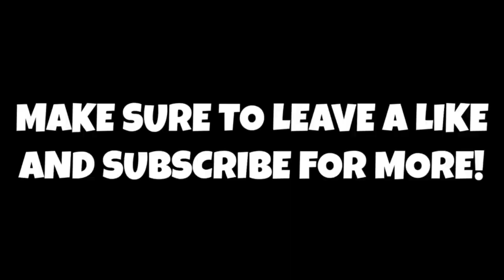Cleveland Cavaliers Show Interest In Kevin Knox, Derrick Jones & Jarrett Culver!!!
Thank you guys so much for watching this video!